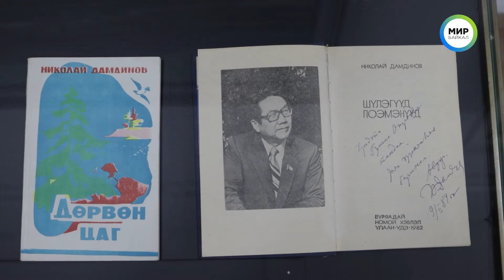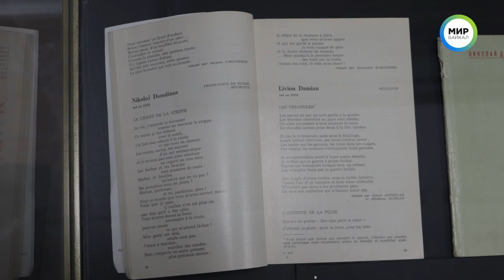«Песнь степей». Выставка, посвященная Николаю Дамдинову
В музее истории Бурятии имени Хангалова открылась выставка «Песнь степей», посвященная 90-летию со дня рождения Николая Дамдинова. Он был истинно народным поэтом, и оставил след не только в литературе, но и в политике республики.